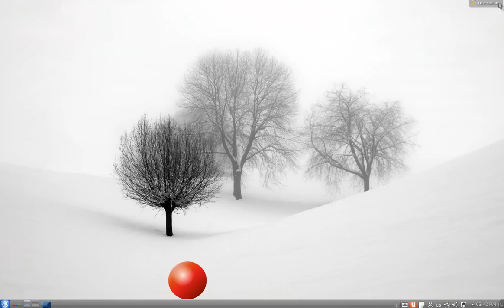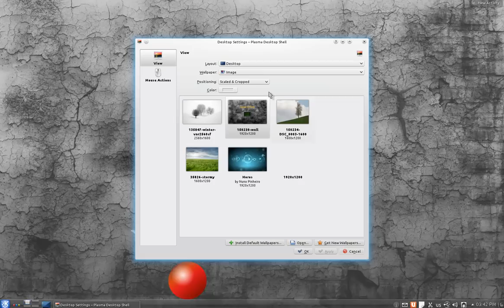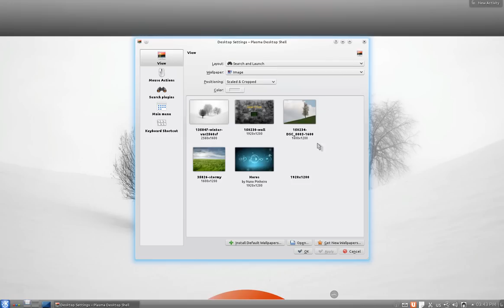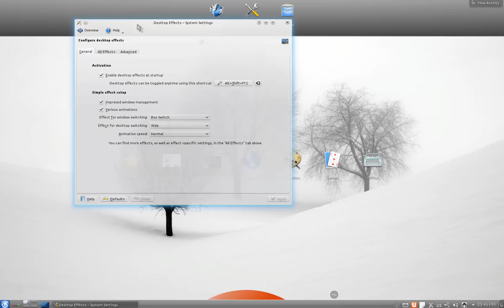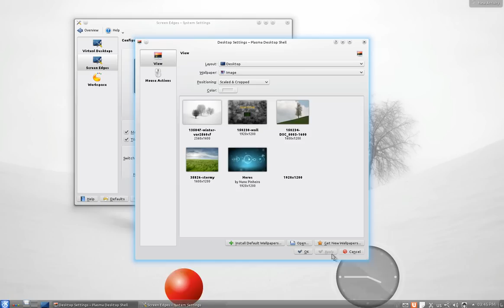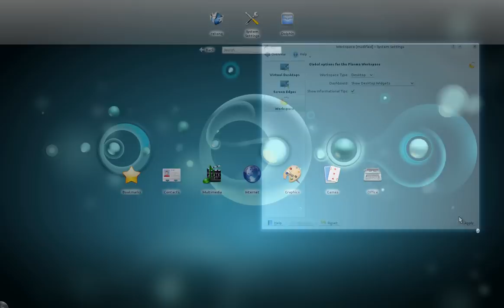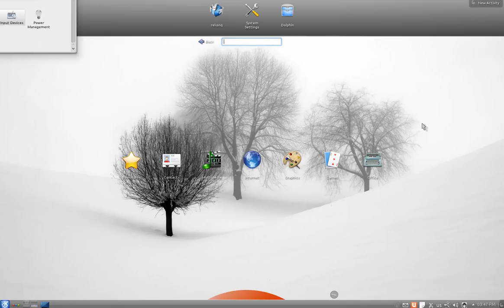واجهة KDE - التركيب والتخصيص